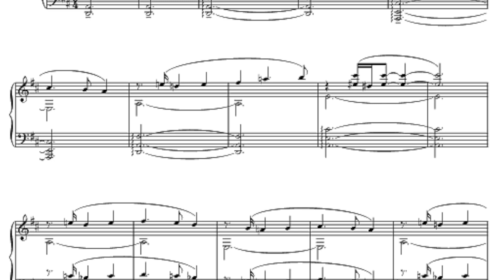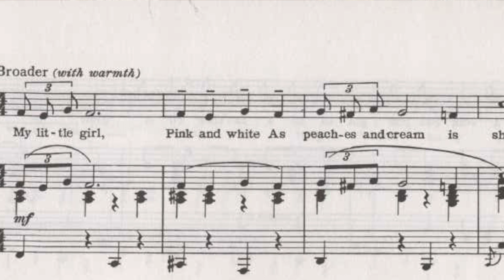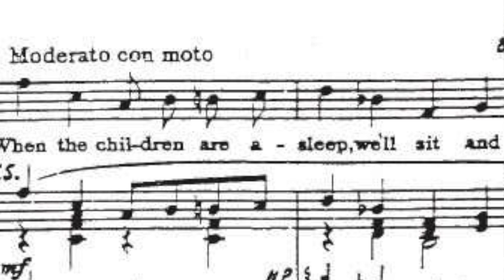Carousel Musical - Featurette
Welcome to The CLINT EDWARDS Show!

Go to "The CLINT EDWARDS Show" tab for Request/Dedication information and pricing.